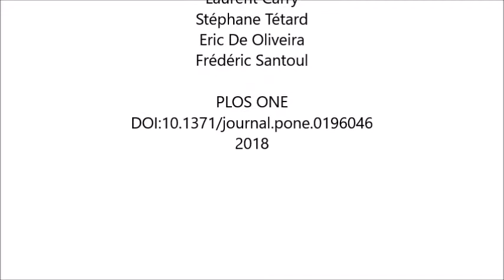Adult Atlantic salmon have a new freshwater predator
Adult Atlantic salmon have a new freshwater predator. Stéphanie Boulêtreau et al (2018), PLOS ONE

The Atlantic salmon (Salmo salar) is one of the world’s most emblematic freshwater fish. Despite conservation and rehabilitation plans, populations of this species are dramatically declining due to human impacts such as habitat fragmentation, overfishing and water pollution. Owing to their large body size, anadromous adults were historically invulnerable to fish predation during their spawning period migration. This invulnerability has disappeared in Western Europe with the introduction of a new freshwater predator, the European catfish (Silurus glanis). Here we report how adults of Atlantic salmon are predated in the fishway of a large river of SW France, where the delayed and narrow passage created by the structure increases the probability of predator-prey encounter. We assessed predation risk by monitoring salmon and catfish in one fishway of the River Garonne, using video fish-counting from 1993 to 2016. We analysed the predation strategy of catfish using observations made with acoustic camera and RFID telemetry in 2016. Our results demonstrate a high predation rate (35%—14/39 ind.) on salmon inside the fishway during the 2016 spawning period migration. Our results suggest that a few specialized catfish individuals adapted their hunting behaviour to such prey, including their presence synchronized with that of salmon (i.e, more occurrences by the end of the day). Such results suggest that the spread of European catfish will potentially impact migration of anadromous species through anthropized systems.